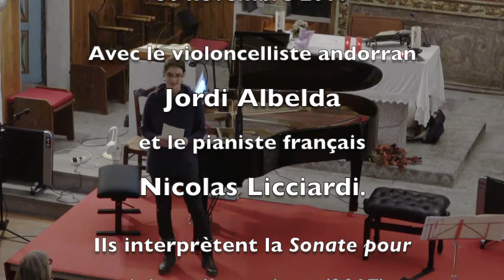Chopin/Grieg/Boissier: Works for Cello and Piano (Festival Cambra Romànica, Andorra)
Last Concert of the festival « Cambra Romànica » (November 30, 2019) at Sant Cerni de Canillo, Principality of Andorra
Cellist: Jordi Albelda
Pianist: Nicolas Licciardi

Corentin Boissier: "Sonata for Cello and Piano" (2017) [3:33]
1- Lento grave – Allegro non troppo
2- Scherzo : Presto con brio
3- Recitativo – Allegro moderato ma risoluto

Edvard Grieg: "Sonata for Cello and Piano" (1883) [30:25]
1- Allegro agitato
2- Andante molto tranquillo
3- Allegro molto e marcato

Frédéric Chopin: "Introduction and Polonaise brillante" for cello and piano (1829) [58:29]

ENCORE: Ferran Cruixent: Ave Maria (1996) [1:09:26]

BIS: Corentin Boissier: Scherzo from "Sonata for Cello and Piano" (2017) [1:14:42]